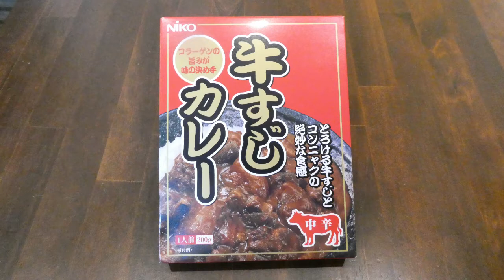エムアイフードスタイル NiKO 牛すじカレー 食べてみた (レトルトカレー日記 No.020)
牛すじとコンニャクを独自にブレンドしたカレースパイスで煮込んだこだわりのカレーです。